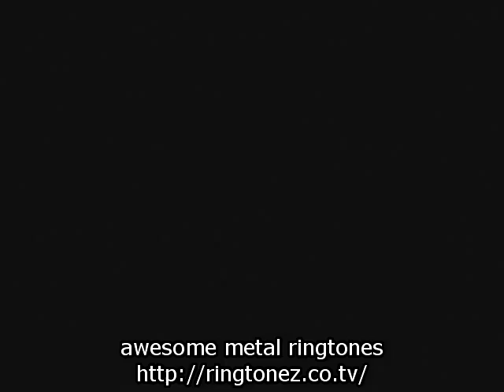Awesome IRON MAIDEN The Trooper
29722Iron Maiden are an English heavy metal band from Leyton in east London formed in 1975 by bassist Steve HarrisLyrics:You 39 ll take my life but I 39 ll take yours tooYou 39 ll fire your musket but I 39 ll run you throughSo when you 39 re waiting for the next attackYou 39 d better stand there 39 s no turning backThe bugle sounds as the charge beginsBut on this battlefield no one winsThe smell of acrid smoke and horses breathAs you plunge into a certain deathOoooohhhhhhhThe horse he sweats with fear we break to runThe mighty roar of the Russian gunsAnd as we race towards the human wallThe screams of pain as my comrades fallWe hurdle bodies that lay on the groundAnd as the Russians fire another roundWe get so near yet so far awayWe won 39 t live to fight another daySoloOoooooooohhhhhhhWe get so close near enough to fightWhen a Russian gets me in his sightsHe pulls the trigger and I feel the blowA burst of rounds takes my horse belowAnd as I lay there gazing at the skyMy body 39 s numb and my throat is dryAnd as I lay forgotten and aloneWithout a tear I draw my parting groan